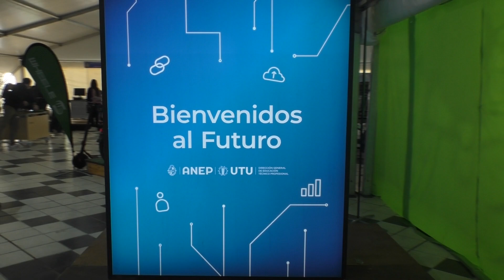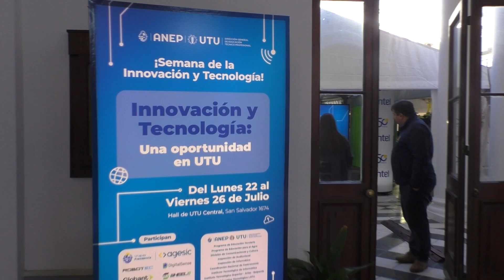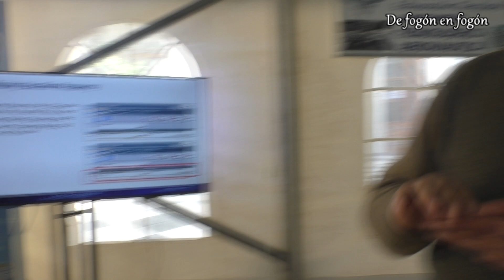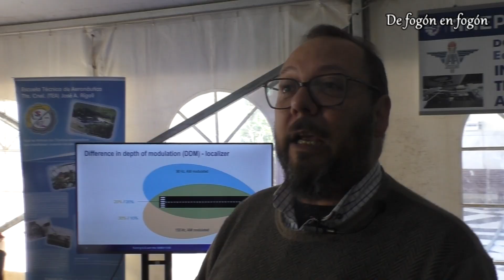Bachillerato en Aeronáutica de UTU. Semana de la Innovacion y Tecnologia.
De fogón en fogón vistió en el edificio central de la Dirección General de Educación Técnico Profesional, UTU donde se desarrollaba la Semana de la Innovación y la tecnología.
Ademas de algunas carreras propias de la UTU estuvieron presentes destacadas empresas del rubro y organismos del Estado.
Una semana dedicada a la innovación y la tecnología con diferentes exposiciones, stands y charlas; distribuidas en el patio principal, hall de entrada y en las diferentes salas que ofrece el edificio central de UTU
Vimos numeroso publico estudiantil.
Estaban
Genexus, UTE, Robotec, Ceibal, Antel, la Agencia de Gobierno Electrónico y Sociedad de la Información y del Conocimiento (Agesic), entre otros.